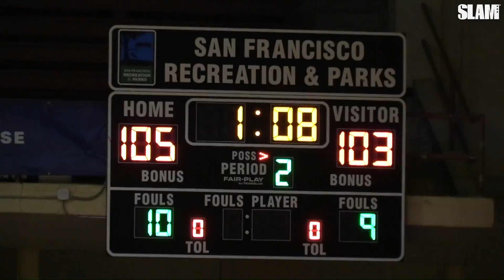Steph Curry Game was TOO LIT!🔥 Anthony Edwards, Cole Anthony GO OFF!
The nation's best high school hoopers impressed Steph Curry at the 5th annual SC30 Select Camp. Cole Anthony, Anthony Edwards, Nico Mannion, and Jalen Green were among the top performers in this year's game and Bryan Antoine ended it with a crazy game winner!